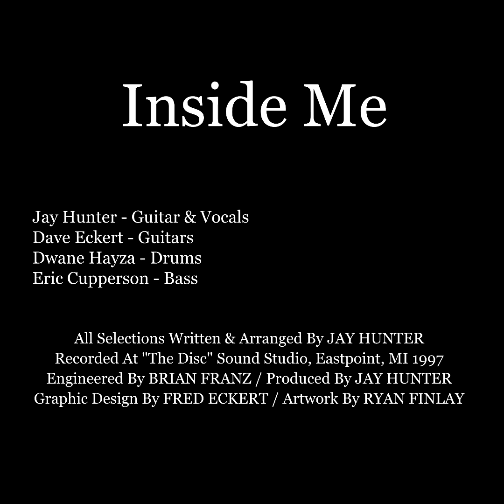Jay Hunter Band - Inside Me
Album: Returning 2 A Blue World